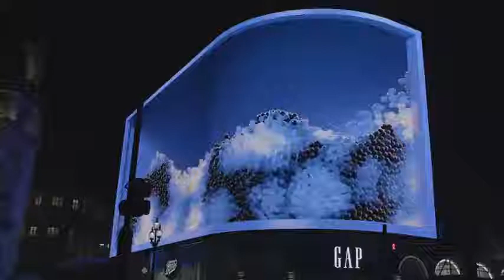PlayStation 5 lights up 25 iconic buildings ahead of launch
PlayStation 5 lights up 25 iconic buildings ahead of launch SIE is welcoming this new generation of gaming by lighting up iconic buildings and popular sites in 25 territories around the world, projecting images of the PlayStation 5.
premier league
la liga
liga mx
epl
barcelona
real madrid
usc football
atlético madrid vs barcelona
fc barcelona
boise state football
serie a
juventus
bundesliga
premier league table
villarreal vs real madrid
liga española
newcastle vs chelsea
man united vs west brom
chivas vs necaxa
premier league standings
liverpool
arsenal
man city
psg
sonic
collin miller nebraska
nebraska
active shooter
omaha news
active shooter today
kenneth jones
omaha scanner
bellevue nebraska
omaha shooting
ketv news
bellevue shooting
sarpy county jail
sarpy scanner
sarpy county inmates
ohio state football
alabama football
auburn football
georgia football
lsu football
oklahoma football
tennessee football
atlanta hawks
will muschamp
atlanta falcons
uga football
ucla football
liberty football
coastal carolina football
oklahoma state football
alabama vs kentucky
utah football
auburn football schedule
mississippi state football
lsu
auburn vs tennessee
mizzou football
pitt football
jt daniels
georgia bulldogs
premier league
la liga
liga mx
dwight howard
epl
mayfair mall shooting
barcelona
real madrid
rajon rondo
christian wood
steven adams
ben carson
mls
manchester united
fc barcelona
comedian bharti singh
tottenham
lukas gage
serie a
juventus
novak djokovic
chelsea
bundesliga
atlético madrid contra barcelona
premier league
la liga
epl
barcelona
serie a
juventus
bundesliga
premier league table
chivas vs necaxa
premier league standings
arsenal
la liga standings
ligue 1
everton
fulham vs everton
serie a table
ac milan
santos vs pachuca
liga
serie a standings
chivas game
west ham
seria a
inter milan